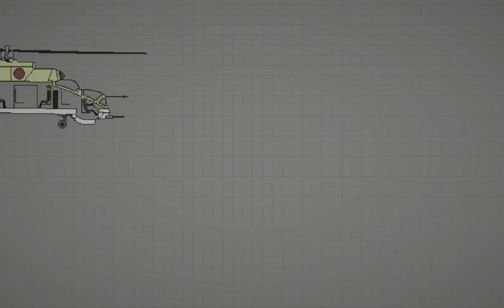The Melon War In Melon Playground